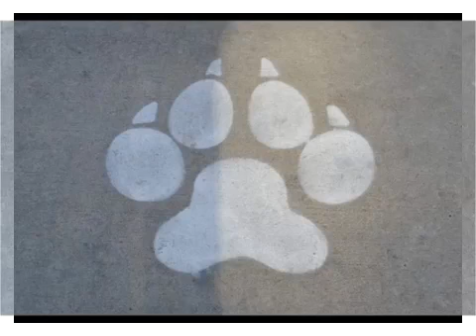創価学会:集団的自衛権の行使容認めぐり見解~つボイノリオ 2014-05-19